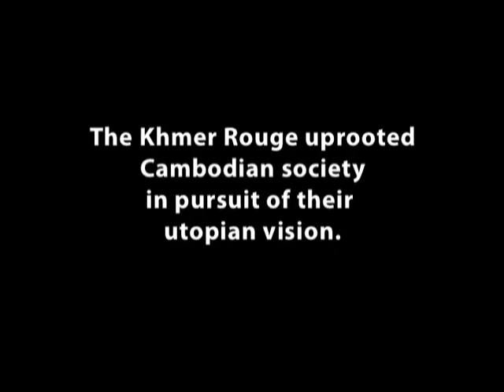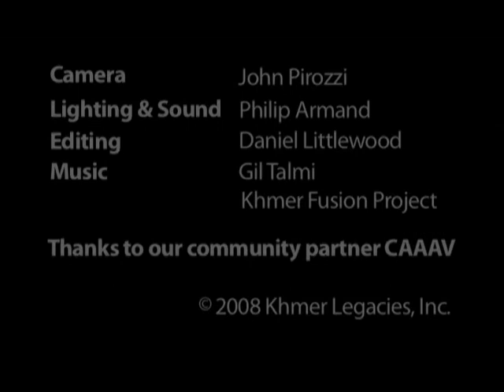Khmer Legacies - Socheata Poeuv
Khmer Legacies is a non-profit organization collecting testimonies of the Cambodian genocide.  For more information on Socheata Poeuv, director of the award-winning documentary, New Year Baby,